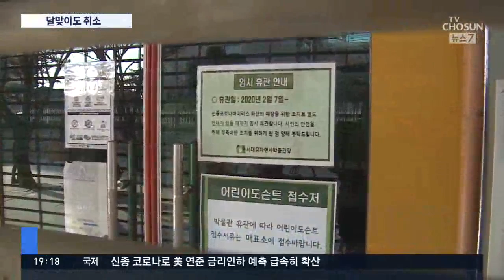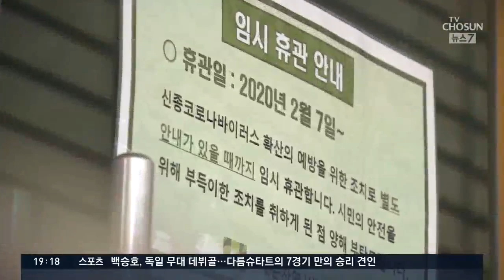박물관 문 닫고, 달맞이 행사 줄취소…나들이객 '실종'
주말 풍경도 많이 바뀌었습니다. 일부 박물관은 임시 휴관에 들어갔고 정월대보름 오늘, 달맞이 행사들도 줄줄이 취소돼 나들이객들을 찾기 힘들었습니다.